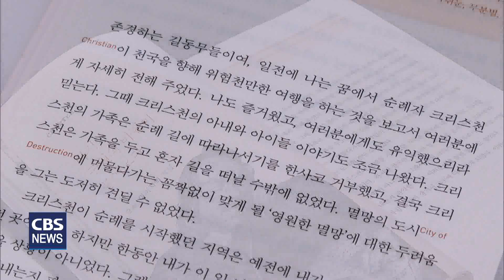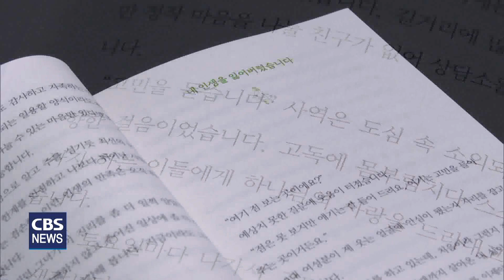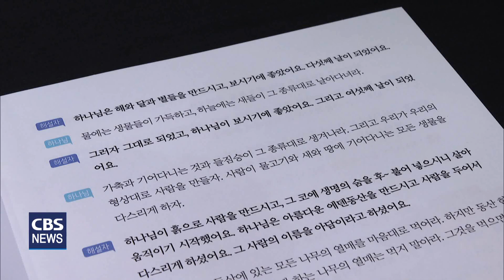[CBS 뉴스] 새로 나온 책 : '천로역정 2: 아직 끝나지 않은 이야기' 외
기독교 고전 '천로역정'에 이어 천로역정2: 아직 끝나지 않은 이야기가 나왔습니다.

또, 현 시대를 살아가는 그리스도인들이 어떻게 하면 하나님의 자녀답게 살아갈 수 있는지 '그리스도인으로 잘 사는 법'이 출간됐습니다.

'새로 나온 책', 최종우기자가 소개합니다.

[천로역정 2: 아직 끝나지 않은 이야기 / 존 번연(정성묵) / 두란노]

기독교 고전 천로역정의 두 번째 이야기.

천로역정에서 크리스천과 함께 떠나기를 거부하고 멸망의 도시에 남아 있던 크리스천의 아내 크리스티아나와 네 아들이 순례길을 떠나는 여정을 담았습니다.

천로역정은 크리스천 개인을 중심으로 전개된 반면, 두 번째 이야기는 강건한 사람과 연약한 사람이 서로를 붙드는 공동체성을 그렸습니다.

책은 그리스도인이 세상길을 믿음으로 걸어가며 세상에 나눌 수 있는 선한 영향력이 무엇인지를 보여줍니다.

[그리스도인으로 잘 사는 법 / 이태희 / 두란노]

슬기로운 신앙생활을 위한 17가지 질문.

혼란스러운 현 시대 속에서 더 나은 그리스도인이 되기 위해 노력하는 성도들이 신앙생활을 하면서 한번쯤 했을 법한 질문들을 담았습니다.

혼란한 세상에서 성도로 산다는 것, 환난 가운데서 중심을 지킨다는 것 등 그리스도인들이 하나님의 복을 누리며 살기 위해 자녀로서 지켜야 할 법에 대해 들려줍니다.

[어서 오세요 파라솔처치입니다 / 장상태 / 생명의말씀사]

작은 파라솔을 교회로 만든 어느 목사의 사역 이야기.

초등학생부터 70대 이상 어르신까지 거리에 펼쳐진 파라솔에 찾아 와 털어 놓은 그들의 고민들을 재구성했습니다.

도시 안에 외롭고 고달픈 사람들에게 하나님의 말씀으로 위로하기 위해 시작한 저자의 고민상담은 오늘을 살아가고 있는 많은 사람들에게 공감으로 다가옵니다.

[온 가족 드라마 성경 / 글: 노연정, 그림: 박은경 / 꿈이있는미래]

가족 공동체가 함께 드라마 대본으로 읽는 성경이야기.

성경이야기를 아이들의 눈높이에 맞게 35가지로 재미있게 정리했습니다.

각각의 이야기마다 묵상 포인트, 적용 질문, 기도문을 실어 말씀 안에서 중요한 메시지를 찾고 온 가족이 성경의 주인공이 되어 사랑의 교제를 나누도록 했습니다.